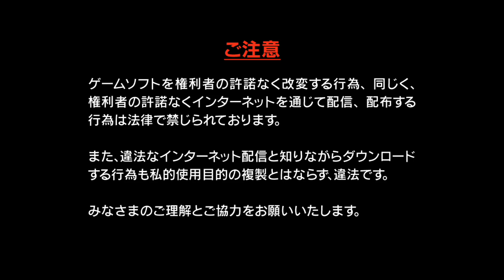【ランダム戦】同じ奴しかいない問題【モンスターファーム】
215種類もいるんやぞ。